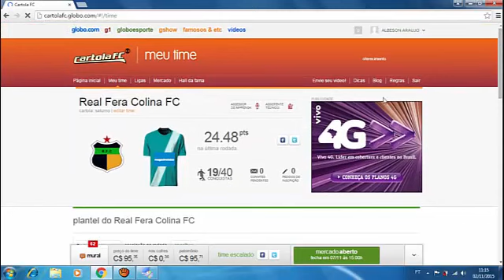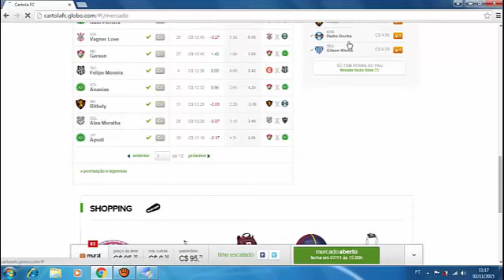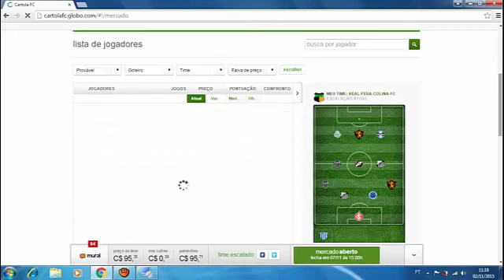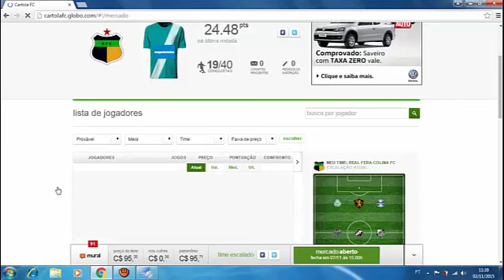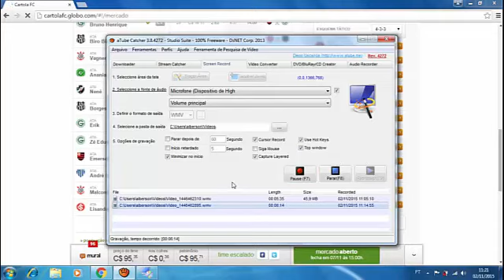Dicas Para Rodada 34 Do Cartola FC - Bons e Baratos - Minha escalação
Bom galera ta ai meu time para rodada 34 do cartola fc espero quer tenha gostado, ser gostou deixa aquele gostei ser escreve no canal e qualquer coisa deixa aquele seu comentário para estar ajudando para as dicas, obrigado, xD